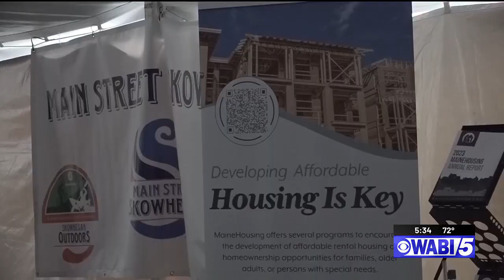Build Maine Conference held in Downtown Skowhegan